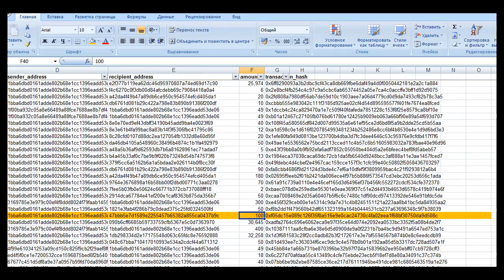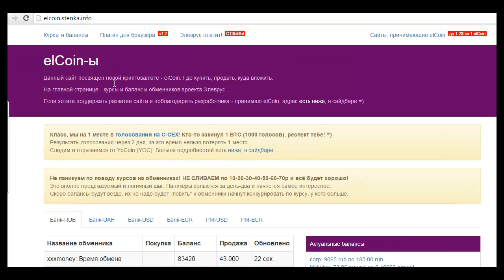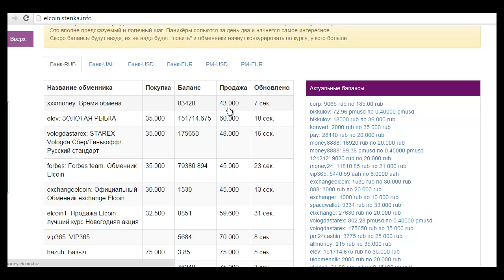Начало полноценной работе обменных пунктов Элефанта. Покупай и продавай - дешево.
Международное сообщество ЭЛЕВРУС  - самый крутой проект, что я видел за последние три года, не теряйте времени! Уже подключены более 70 стран. Рейтинг по alexa.com бьет все рекорды.

На связи 24/7!